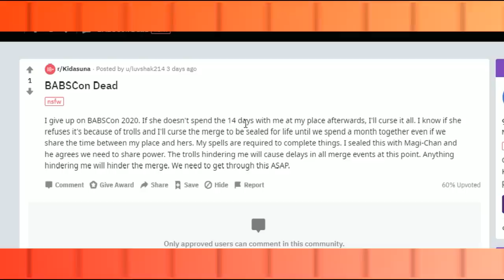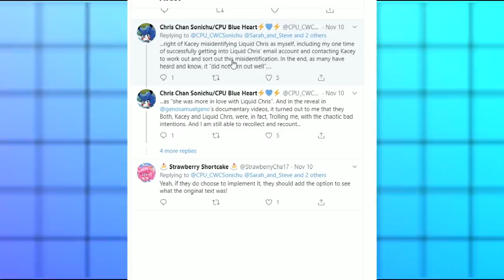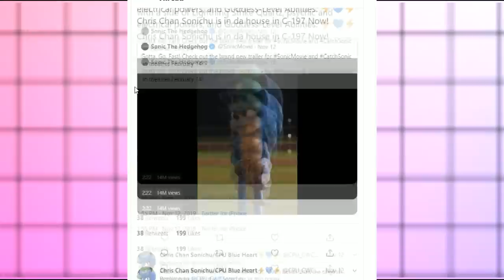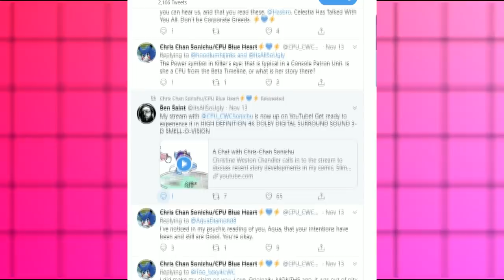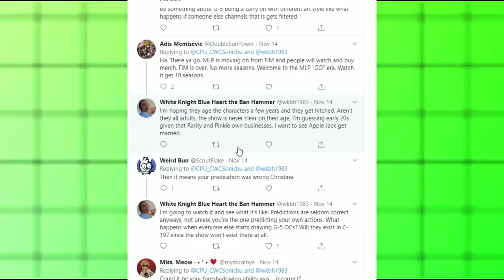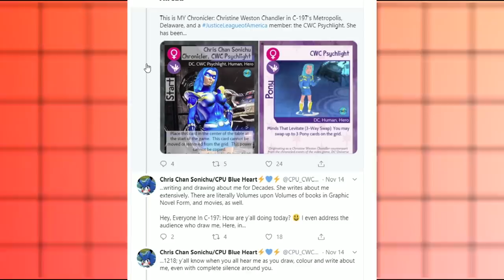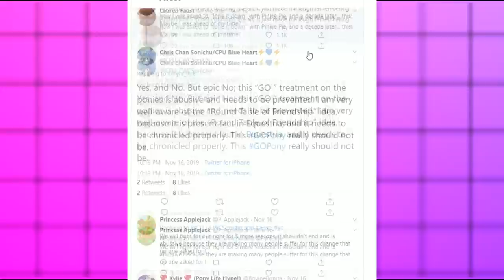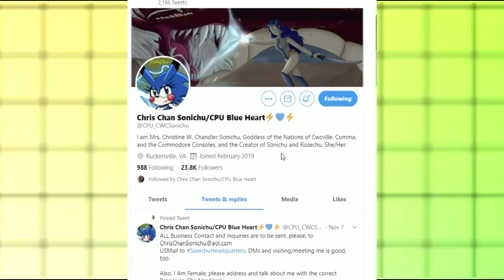Chris Chan and Jacob Sockness Disagree on New My Little Pony Season | Chris Chan Weekly Update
Chris defends Jacob, attacks Hasbro, and turns down the opportunity to insult me.